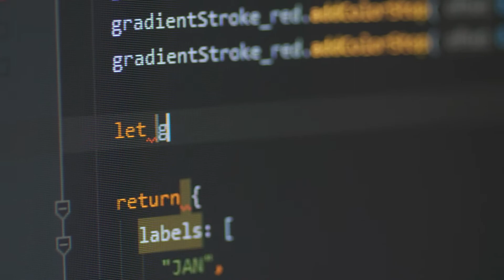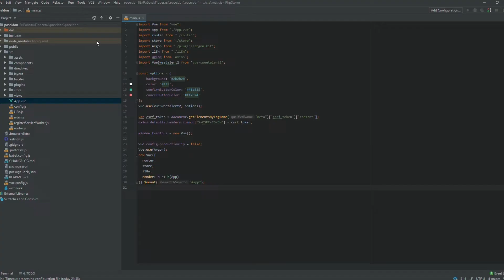ИСТОРИИ СТУДЕНТОВ | КАК КОСТЯ ПОСТИРАЛ ВЕСЬ КАМПУС | RUSSKY DIGITAL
Программист Константин Травин об обучении в ДВФУ, первом реализованном проекте и о планах по оцифровке университета.
Software engineer Konstantin Travin telling RUSSKY.DIGITAL about his education in the Far Eastern Federal University, the first project he implemented and the plans on turning the university digital.